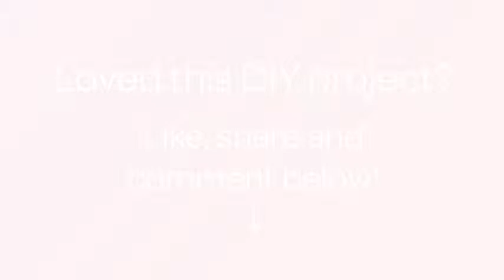How To Make A Pretty Crocheted Open Heart - DIY Crafts Tutorial - Guidecentral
About this DIY project:
- Title: Make a Pretty Crocheted Open Heart

Supplies:
- Yarn
- Crochet hook
- Scissors